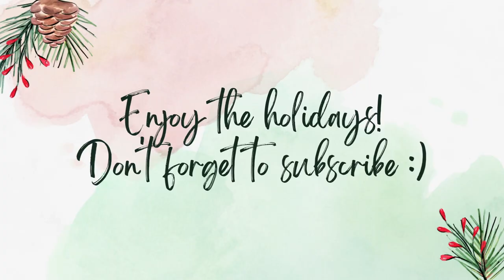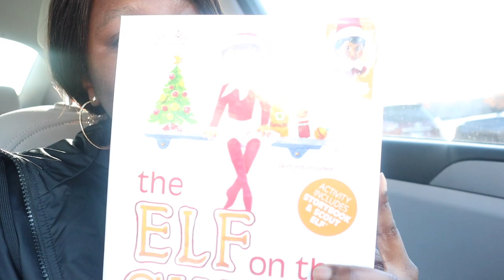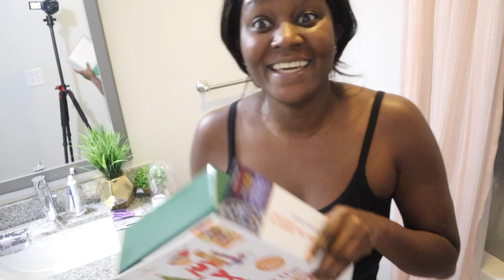Getting in the Holiday spirit | Elf on the Shelf | Vlogmas